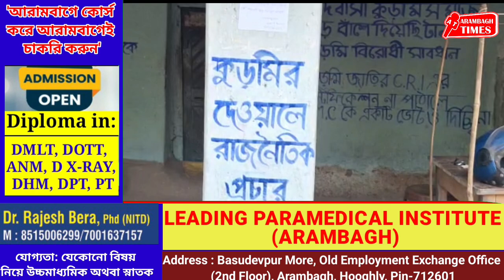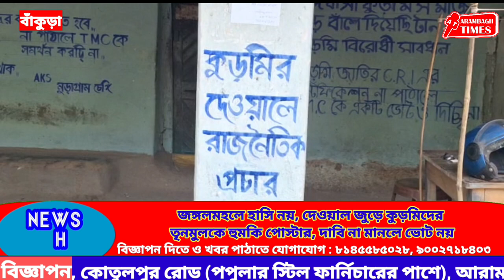জঙ্গলমহলে হাসি নয়, দেওয়াল জুড়ে কুড়মিদের তৃনমুলকে হুমকি পোস্টার, দাবি না মানলে ভোট নয়